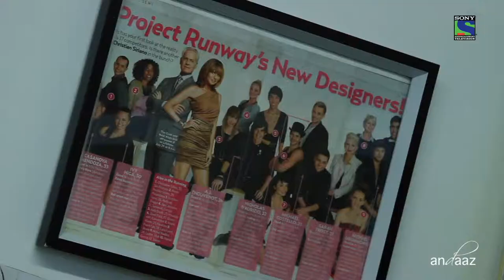Michael Costello Palm Reader - Andaaz Behind The Scenes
Web Exclusive: Behind the scenes with Andaaz. Michael Costello prepares to fight crime and tells host Esha her future.